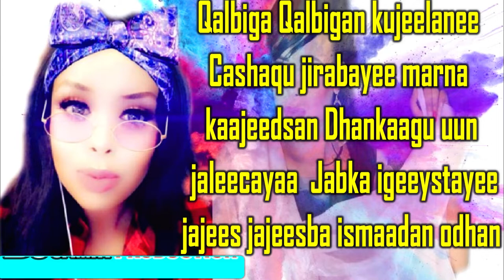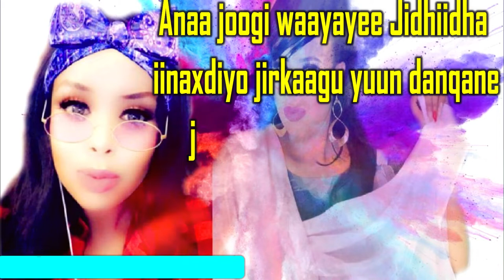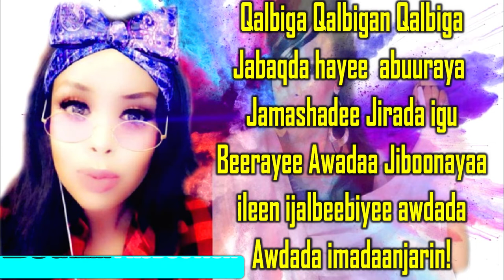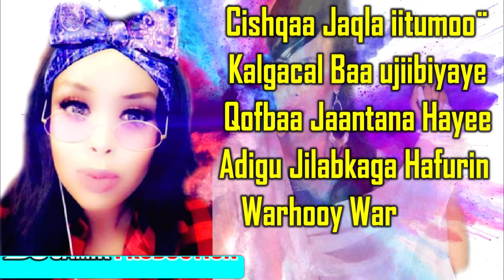NASTEEXO INDHO HEES CUSUB JACEYLKUNA HA IDILEE Official LYRICS 2019 HD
nasteexo indho,xumad jacayl,xumad,jacayl